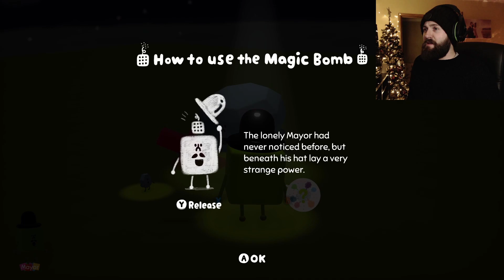WATTAM - Wattam Gameplay - LET'S MAKE POOPS 💩 Keita Takahashi New Game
Boy oh boy am I glad I stumbled across Wattam, the weirdest game I've ever played. From the creative mind of Keita Takahashi (Katamari Damacy) comes Wattam, a strange little game where everything is alive... Even the poops! Wattam gameplay with commentary!

Making friends, making connections and making things go Kaboom is the name of the game in Wattam! Watch as I am constantly blown away by the pure insanity happening before my eyes.

Rocks come to life, trees come to life, the trees eat the rocks, the rocks become apples, the apples get eaten by a mouth... This wattam gameplay video has it all! Strap in and prepare for the weirdest, most adorable game you've ever seen!

LET'S MAKE POOPS!